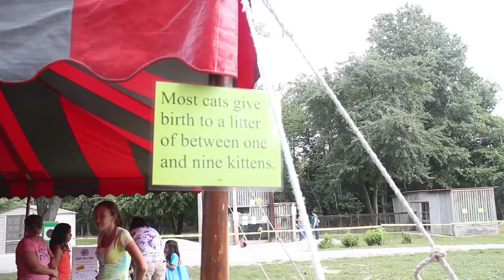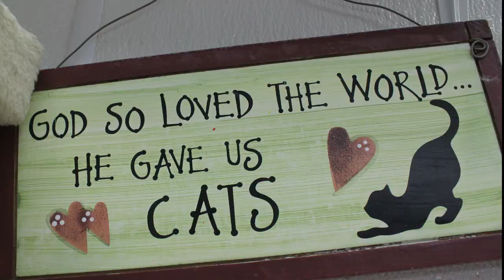Catstock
More than your recommended daily dose of cats.
PandaDactyl Adventures goes to Catstock, a fundraiser for the Friends of Felines.